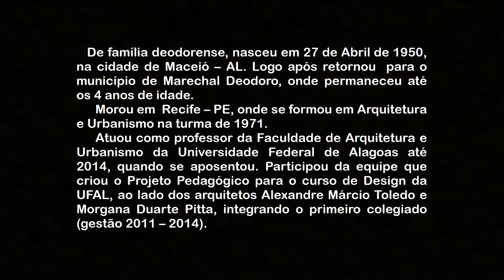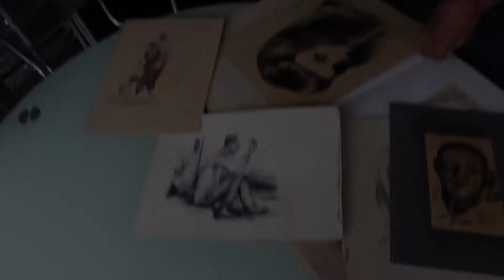PAULO ALENCAR | Arquitetos Contemporâneos Alagoanos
Biografia do arquiteto e professor Paulo Alencar. Vídeo criado pelos estudantes Marcus Lôbo e Igor de Souza como trabalho final da disciplina História da Arte, Arquitetura e Cidade 4, Faculdade de Arquitetura e Urbanismo, Universidade Federal de Alagoas, 2017.